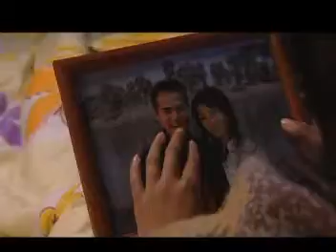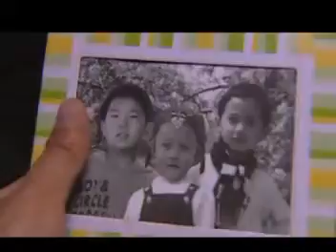青树 23 | Green Tree 23